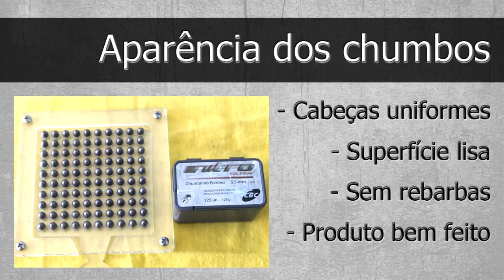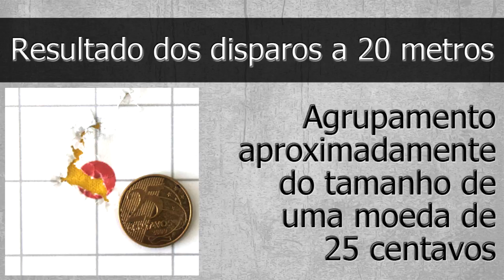Análise Descritiva - Chumbo CBC Pointed Nitro Silver 5.5mm - Tiro ao Alvo e Caça